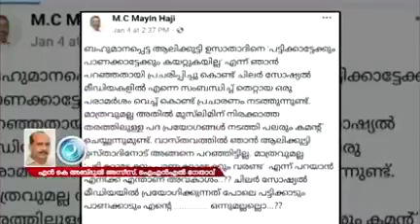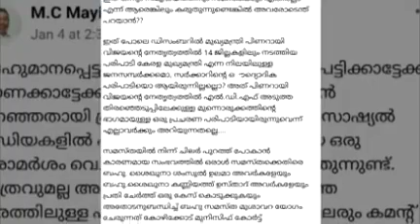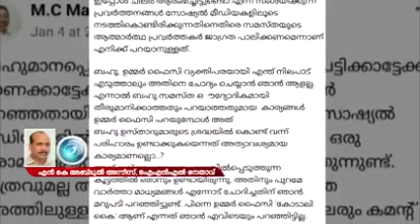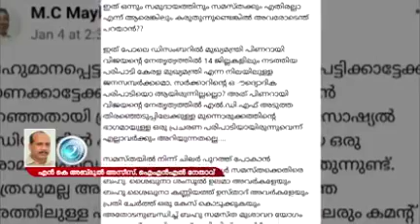'സമസ്തയുടെ പിളർപ്പിൽ എത്തിച്ചത് മുസ്ലിം ലീഗിന്റെ പക്ഷത്ത് നിന്ന് മായിൻ ഹാജി ചെയ്ത പ്രവർത്തനങ്ങൾ ആണ്'